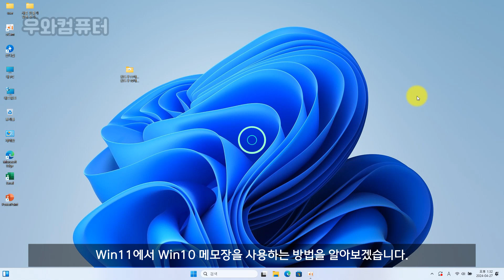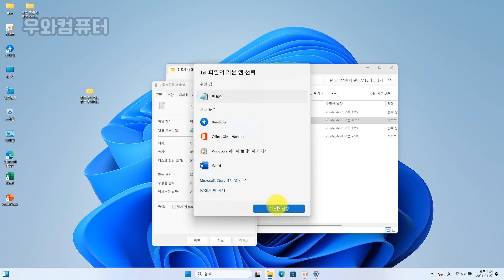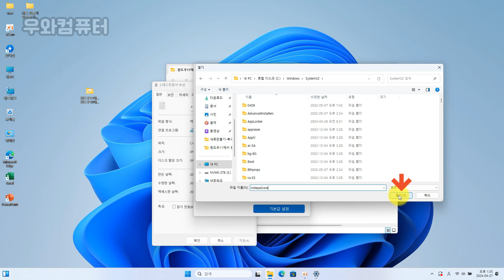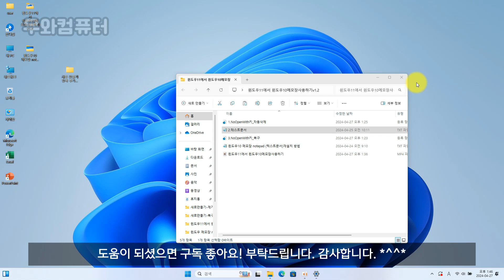Win11에서 Win10 메모장을 사용하는 방법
서버1▶ Win11에서 Win10 메모장을 사용하는 방법-다운로드 (woowa cafe)

서버2▶ Win11에서 Win10 메모장을 사용하는 방법-다운로드 (google-drive)

▶영상 바로가기
00:17  = 1.NoOpenWith키_자동삭제 레지스트리 실행
00:31  = 2.윈도우 시작-설정에서 앱- 설치된 앱에서 메모장 을 삭제
01:11  = 3.테스트문서.txt 파일 선택하고 우측 속성에서 메모장선택 기본값설정
01:31  = 4.없을경우 C:\Windows\System32 폴더 notepad.exe 선택 기본값설정
02:21  = 5.메모장 재설치 방법

▣ 라이센스 Music stock como oferecimento de WonderSProd, do Pond5.
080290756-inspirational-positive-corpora